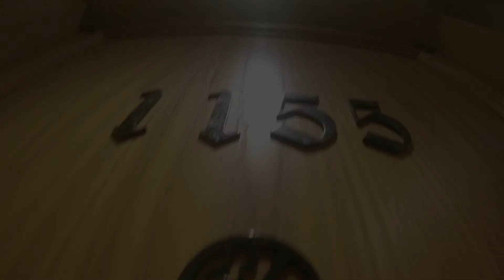ST PANCREAS?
Heyy here's us on our way to Disneyland Paris! When we arrived we went to our rooms then went out to eat in the Disney Village!